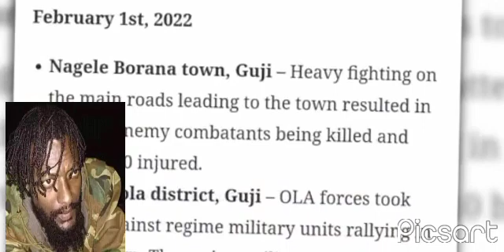WBO godina gujii kessati halela CIMA warana bilxigina irati fudhate bilxigina ira17 ajesun 10madese#